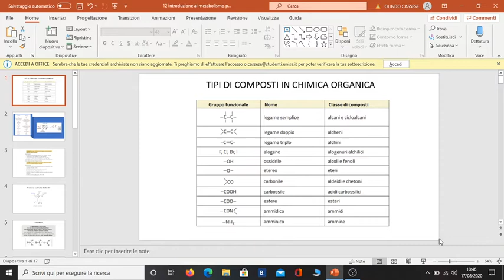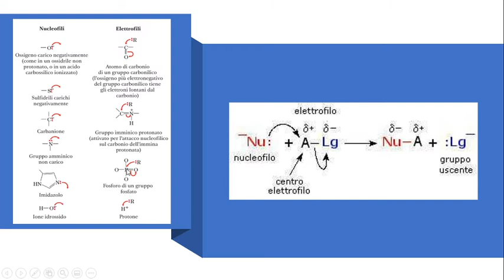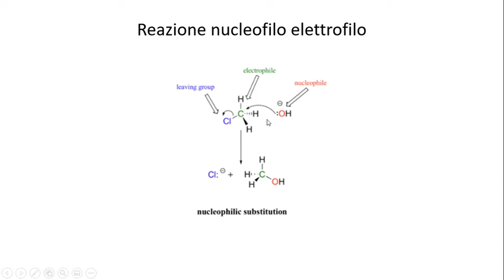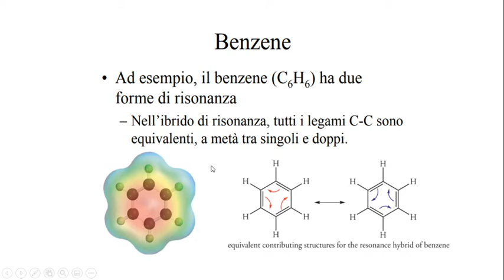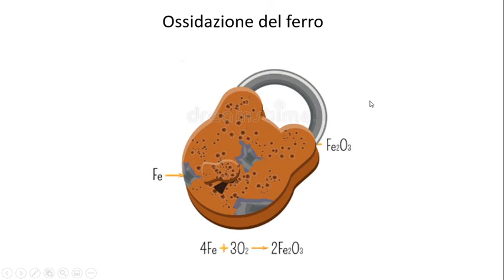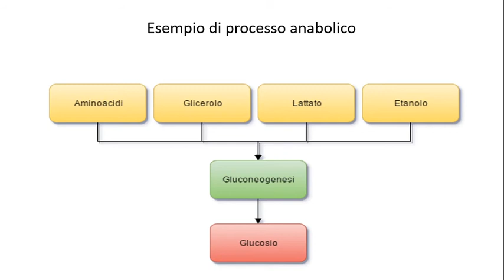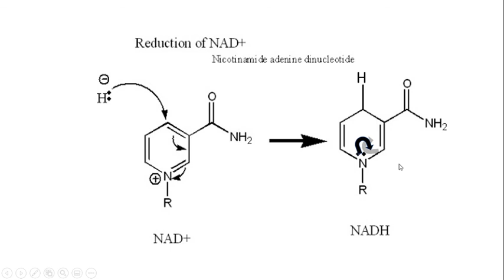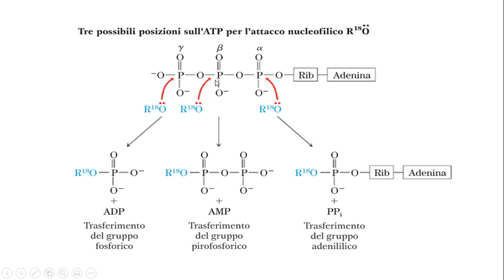12. Introduzione al metabolismo